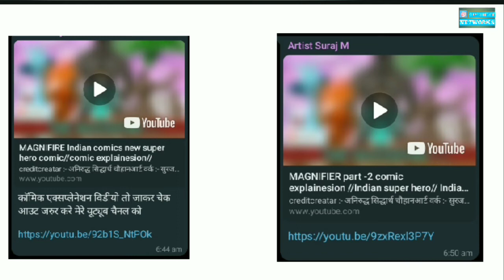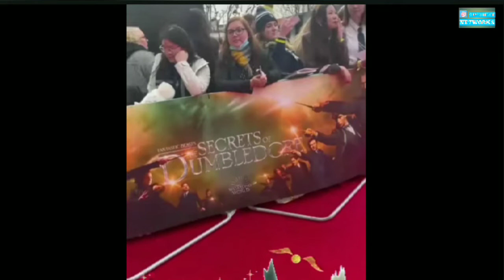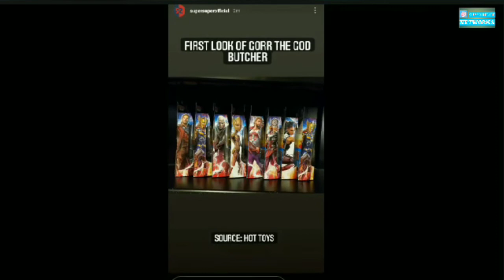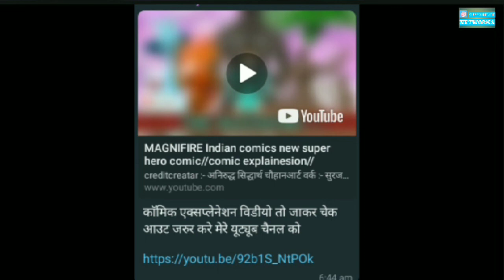supernews40,Ironman, Doraemon,dmc,blade comics 3rd floor,aqualead,theflash,thorloveand thunder,etc.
Hey guys this is Ranjan thakur and you are watching superheroe networks and welcome to
supernews40, where we all discus about news releted to pop culture so do not wasting any time let's start the real blockbusters

tiwetter:

dmc:

magnifiry part 1